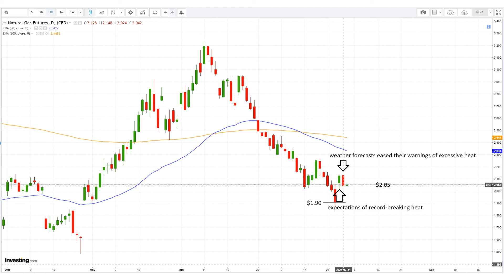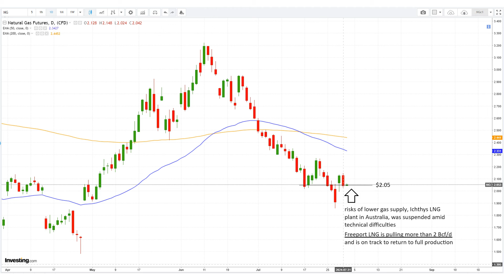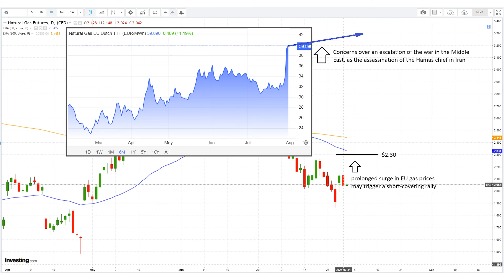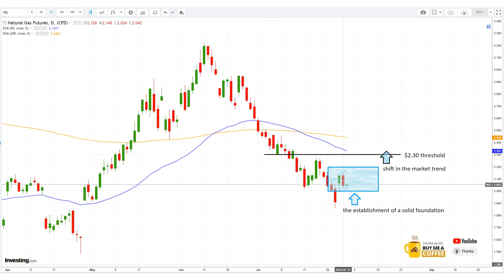August 1 Natural Gas Analysis and Forecast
Forecasts indicate increasing cooling demand due to an impending heat wave, which could potentially drive up natural gas consumption.